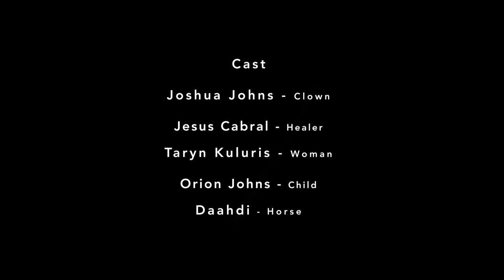Painted Gold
The official Music Video for Painted Gold by Painted Gold (Mark Gajadhar and Kurt Baumann)

Screenplay by Kurt Baumann and Joshua Johns
Directed, Shot and Edited by Kurt Baumann

Cast:
Joshua Johns - Clown
Jesus Cabral - Healer
Taryn Kuluris - Woman
Orion Johns - Child
Daahti - Horse

Crew:
Lourdes Bucio - Make up
Nathan Schons - Stand in/ Lighting
Katie Gray - Consultant/ Lighting

Special thanks to Erica Ekrem for creating the magical leather pouch!

Lyrics:
Written by Kurt Baumann & Mark Gajadhar.
I need to make amends, out in the wild, under the sky, painted gold. A world of opposites, not what it seems. So hard to see, which way to go.
And in the end we see what we've become, all that we've done and where we've been. Within the game of Love, sometimes you win, sometimes you lose, you never know.
You know it's just not safe to stay, so close to the bottom, your children will follow. And there's still enough time to save the haunted souls of the fathers, the sons and the daughters.
Remember way back when, you were the one who tore your heart apart and turned it into stone. I made you break your promise, now I'm the one whose paying all the cost, I'm wasted. You seem to think that I never could be anything you want or anything you need. I'm gonna walk for miles until I find a way to make it out and how to make it back.
No it's just not safe to stay, so close to the bottom, your children will follow. And there's still enough time to save the haunted souls of the fathers, the sons and the daughters.